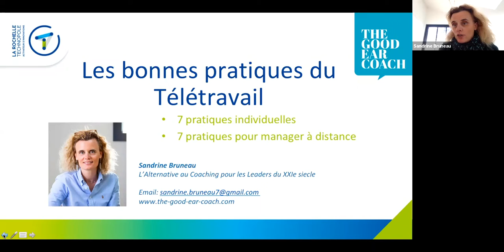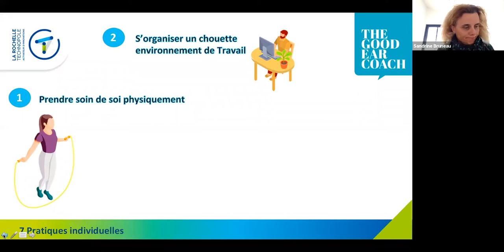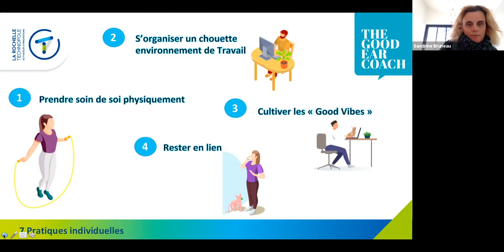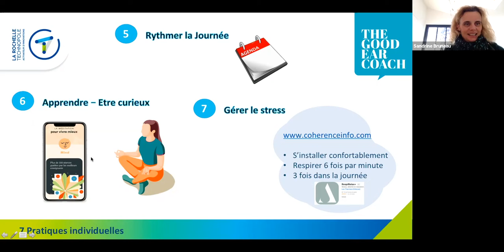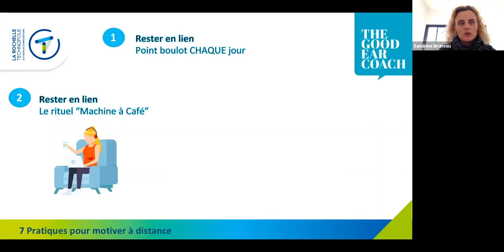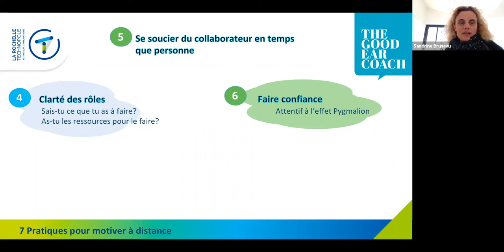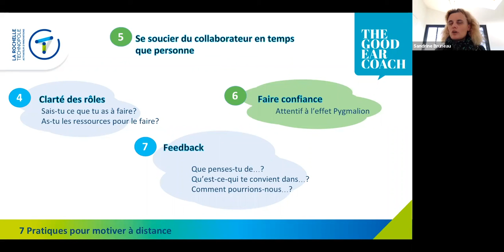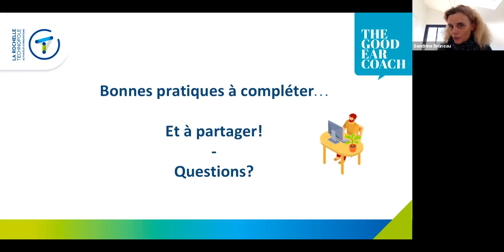👩‍💻 TRAVAILLER et MANAGER à distance - Sandrine Bruneau | Webinaire LRTechnopole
Premier de notre série « Les Rendez Vous de 11h », ce webinaire vous fournira des clefs pour optimiser votre organisation en télétravail et adapter votre management à cette période pour laquelle beaucoup de managers n’étaient pas préparés.

Conseils, simplicité, opérationnalité et bienveillance ce sont les axes que nous avons choisi pour notre série de webinaires qui ont pour objectif de vous aider à faire face à la crise et préparer votre rebond.

L'expert du jour :  Sandrine Bruneau
Après une carrière d’ingénieur dans des entreprises internationales, Sandrine Bruneau accompagne depuis 2012, les leaders (managers, chef de projet, dirigeants) dans les domaines du leadership, le développement des compétences, gestion de projet et développement personnel.

La Rochelle Technopole, un dispositif de la Communauté d'Agglomération de La Rochelle.